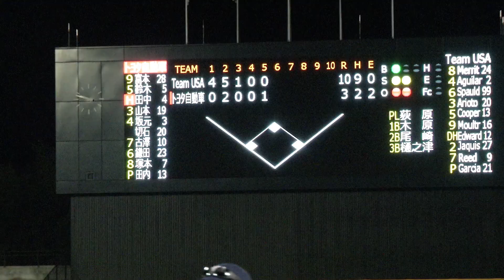USA Softball Women’s National Team play Toyota Red Terriers at Kizuna Stadium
Iwakuni City hosted friendly softball games between the USA Softball Women’s National Team and the Toyota Red Terriers.  Private First Class Jaxson Fryar put on his softball cap to see the doubleheader.